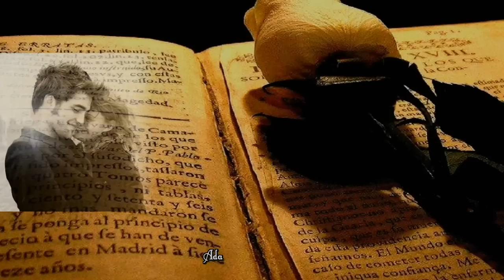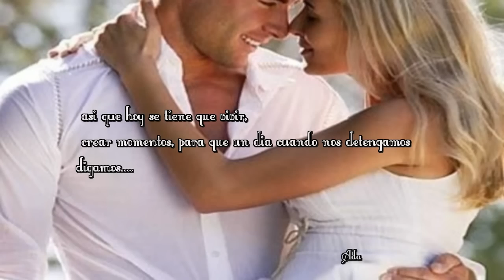MOMENTOS_JULIO IGLESIAS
La vida esta hecha de momentos y de momentos se nos va la vida.
No esperes los buenos momentos para ser feliz. se feliz y los buenos momentos vendrán...Siempre al llegar al final de una etapa, de nuestras vidas...
Solo que dan los buenos momentos, aquellos que por mas tiempo pase, JAMAS SE OLVIDAN
la vida no es como te gustaria pero hay que darle gracias a Dios por los momentos buenos y malos ya que de ellos se aprende mas de lo que esperamos...Hata la proxima y feliz dia!
Ada